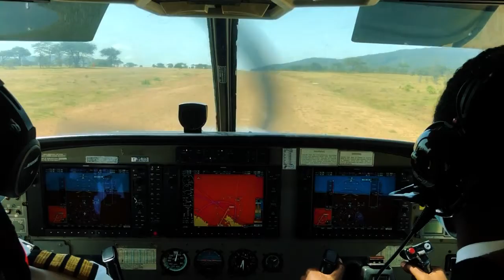Flying SafariLink from Cottar's airstrip to Nairobi-Wilson airport.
Cessna Caravan.